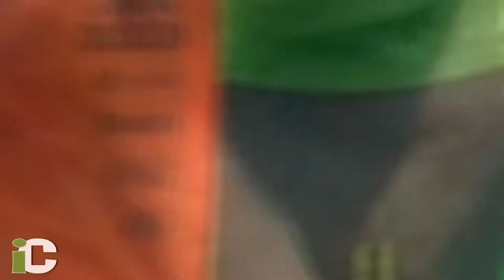Incierto el futuro de Andrés Guardado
MÉXICO D.F. 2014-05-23. Preocupación en el seno del seleccionado mexicano, y es que el futuro de varios jugadores está en el limbo porque no tienen definido lo que sucederá cuando finalice la Copa del Mundo. Entre ellos se encuentra Andrés Guardado.